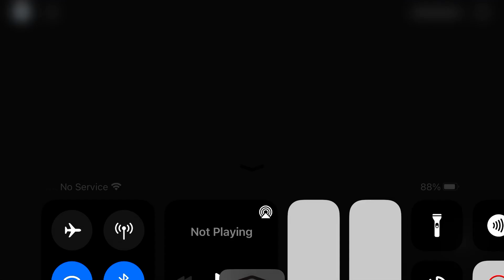What If Duocara Was More Unfair Than He was? Duocara But Unfair Made By (thebluegamer6624)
Pls go check pls game out if u want it’s made by (thebluegamer6624) hehe!